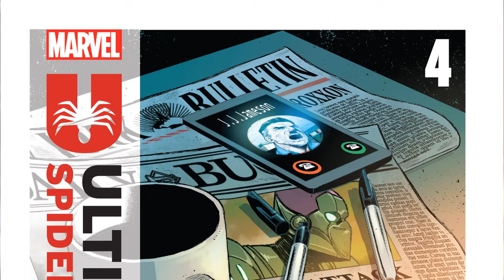Dinner Date With Destiny | Ultimate Spider-Man #4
Ultimate Spider-Man #4 - WHO IS THE GREEN GOBLIN? Peter Parker's secret life starts fraying the edges of his personal life! J. Jonah Jameson and Ben Parker's pursuit of truth - or, at least, the news - stirs unrest with the world at large… And now that Spider-Man may not have to operate alone, the real work of rebuilding this corrupt world can begin!

LIKE THE BOOK?